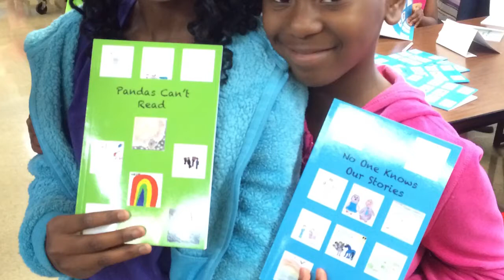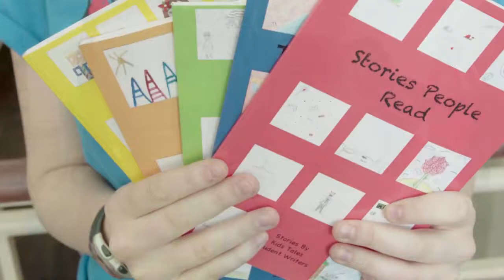Katie Eder Talks About the Importance of Kids Tales